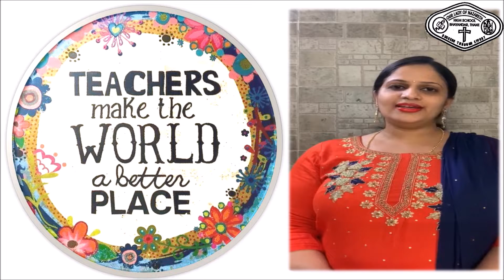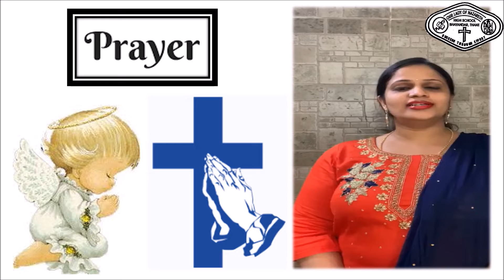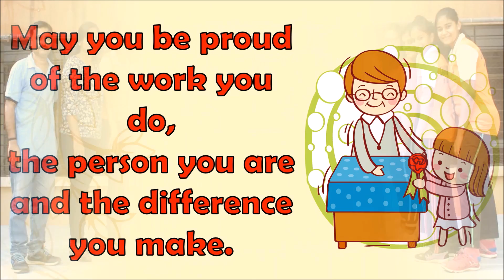Happy Teachers Day 2021 Virtual Celebrations OLN School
A Happy Teachers Day 💐💐💐💐💐💐💐💐💐💐

Teachers hold an important place in a child's life in his/her formative years.

From being educators to mentors, counselors, and friends,  teachers often go the extra mile to help children achieve their true potential.

We express our gratitude to all our OLN Teachers who spend their time, energy, and love to care to educate our children.

OLNS MANAGEMENT BHYANDAR WEST.

Video prepared by Primary (Std 1-4) Section.